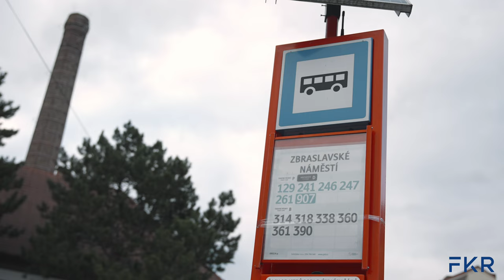Elegantní moderní bydlení - Filip Král reality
Jsem Filip Král a na trhu s nemovitostmi se pohybuji již 13 let. Společně se svým týmem vytváříme pro klienty přesný plán prodeje s ohledem na typ nemovitosti a jejich životní situaci.

Popis nemovitosti:
Kde jinde, než doma se máte cítit skvěle? Tak přesně takový pocit vám dopřeje byt 2kk na Zbraslavi. S klidem si troufám říci, že není moc bytů v současné nabídce, které by mohly nabídnout tolik potřebný pocit příjemného domova.

Dispozice je klíčem k úspěchu, a když k tomu přidáte bonus v podobě velkého patra v půdní vestavbě, máte vyhráno. 65 m² je tak akorát pro dva ale, pokud bude potřeba, lusknutím prstu přesunete ložnici do patra a dětský pokoj máte k dispozici. Žádné bourání nebo nepořádek.

Elegantní interiér ve světlých tónech spolu s přiznanými trámy a světlou podlahou skvěle ladí k sobě. Komorní dům pouze s 8 byty je zárukou klidného bydlení. Dům prošel kompletní náročnou rekonstrukcí, a tak vás na pěknou řádku let čeká jen klid a pohodové bydlení. Neváhejte se o tom přesvědčit osobně.